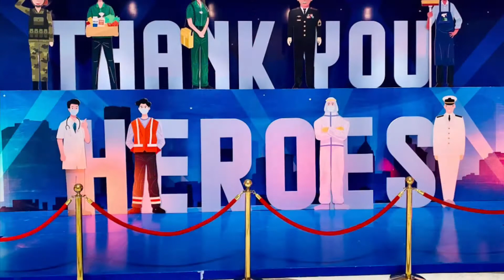Happy Independence Day | Independence Day WhatsApp status | 15th Aug | Jai Hind